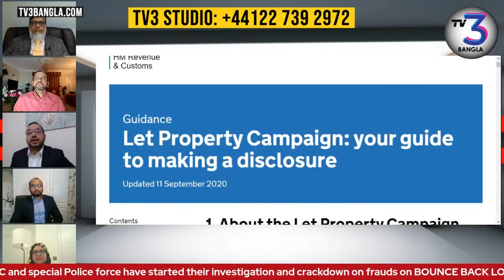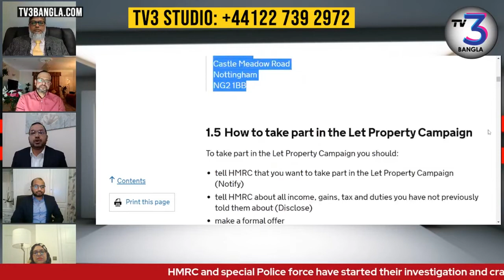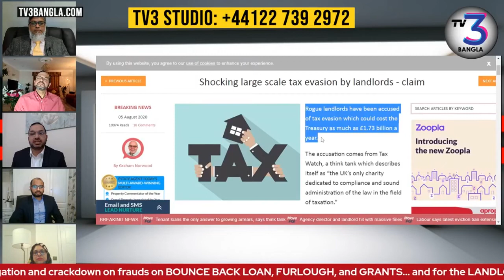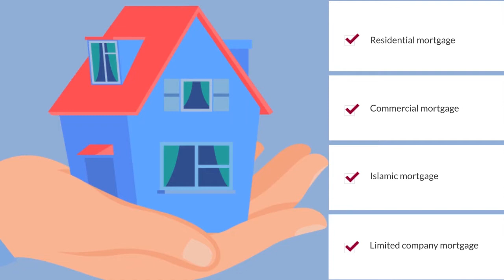লন্ডনের একজন মর্গেজ এডভাইজার কেমন সার্ভিস দেয়?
প্রপার্টি কিনতে মর্গেজ এডভাইজারের কাছে কেন যাবেন? উত্তর হচ্ছে প্রপার্টি বেচাকেনার যাতীয় জটিল বিষয়গুলো সমাধানে আপনার বিপদের সঙ্গী হচ্ছেন একজন মর্গেজ এডভাইজার। লন্ডনের বিশিষ্ট অ্যাকাউন্টেন্ট রেহানা আক্তার জানাচ্ছেন মর্গেজ এডভাইজারের কাছ থেকে পাওয়া সার্ভিস নিয়ে তার নিজের অভিজ্ঞতা।